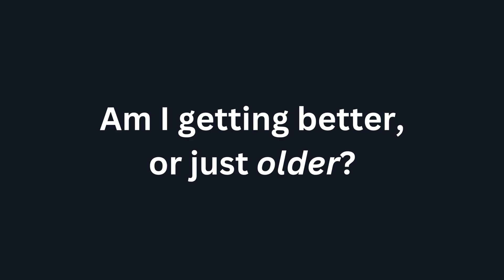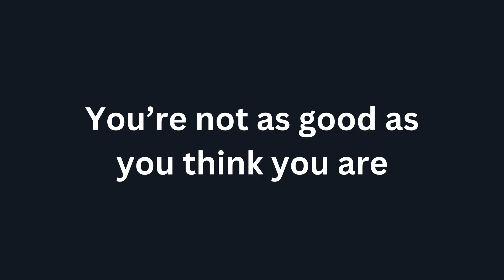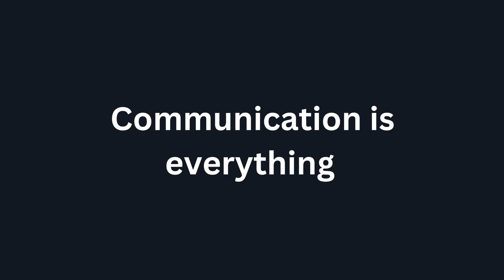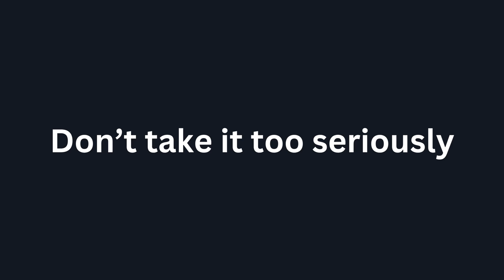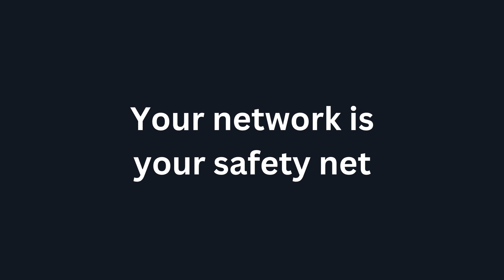After 15 Years as a Developer… Here’s What I Learned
🖥️ Struggling as a developer? Read this